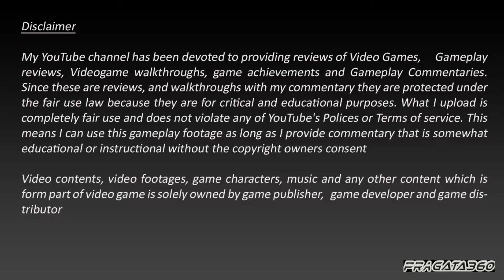Need For Speed : Hot Pursuit I McLaren Mp4 12C I Seacrest Tour I Final Race I [HD]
This is final long and toughest event in NFS Hot Pursuit! I have also made video with Bugatti Veyron which was really awesome!!

Welcome to my new Daily Race Play series, every day I will be covering race plays for different racing games on PC, most probably Need for Speed and Forza series

Currently I am playing Need for Speed Hot Pursuit (2010). The best thing about NFS Hot pursuit is Seacrest County maps and graphics, they are so open, wide and beautiful than any other game in this category... also  races are quite lengthy and challenging especially when you are aiming for GOLD MEDALs and Distinctions

I have planed to cover below Need for Speed Games in near future as well:
1. Need for speed The RUN
2. Need for Speed Most Wanted 2012
3. Need for Speed Shift
4. Need for Speed Shift 2 Unleashed
5. Need for Speed Undercover ( not very sure, will do only if my series gets some likes and support from viewers)
6. Forza Horizon
7. Forza Motor sport 5 (xbox one) -- as and when I get my Xbox One
8. Gran Turismo (PS4) -- as and when I get my PS4
9. Any other racing game which will be requested highly from my viewers